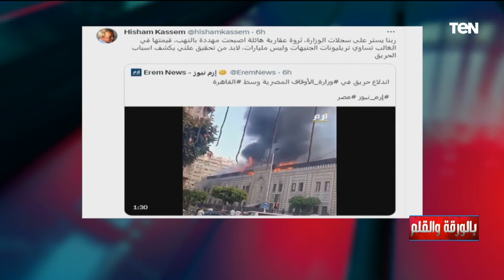نشأت الديهي يلقن هشام قاسم درسا قاسيًا بعد تعليقه على حريق مبنى وزارة الأوقاف: دمك تقيل وعيب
بالورقة_والقلم| نشأت الديهي يلقن هشام قاسم درسا قاسيًا بعد تعليقه على حريق مبنى وزارة الأوقاف: دمك تقيل وعيب